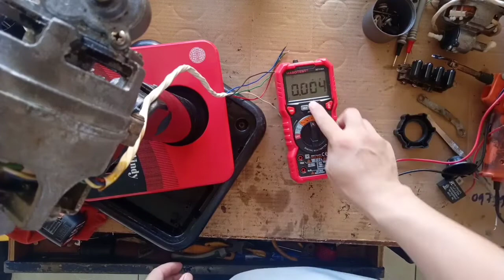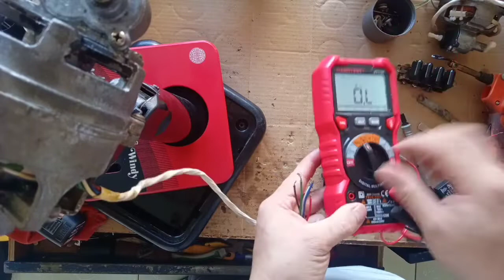Quạt Thái cổ trên 30 năm tuổi zin đét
Cảm ơn bạn đã quan tâm và xem video của Osin Thợ Đụng !!!

1. Vào app Store hoặc CH play gõ " Pi Network"
2. Click vào ứng dụng đã cài, rồi vào " continue with phone number" chọn " Vietnam +84" rồi điền số điện thoại mình vào. Bạn ở quốc gia nào thì điền đầu số quốc gia đó
3. Nhập password cho tài khoản ( tối thiểu 8 ký tự có 1 chữ viết hoa vá 1 số)
4. Nhập họ và tên ( không dấu) vào " first name" và " last name". phần tên tiếng anh nhập không dấu, tất cả in hoa.
5. Mục " Choose usename" các bạn nhập tên tài khoản, nhớ là viết không dấu ( ví dụ : tên riêng THO DUNG Họ: NGUYEN ).
6. Mục " invitation code" các bạn nhập "longnetquan00" rồi ấn submit
7. Chạy 3 ngày liên tục lập vòng tròn bảo mật
8. Xác minh sđt, facebook
9. Bật tia sét kích hoạt sau mỗi 24h
MỘT DỰ ÁN MIỄN PHÍ MỌI NGƯỜI HÃY TÌM HIỂU TRÊN CÁC TRANG MẠNG XÃ HỘI. CHÚC MỌI NGƯỜI THÀNH CÔNG.
- Hướng dẫn đăng ký Pi Network thuộc về Osin Thợ Đụng, vui lòng không sao chép dưới mọi hình thức. xin cám ơn!
Osin Thợ Đụng